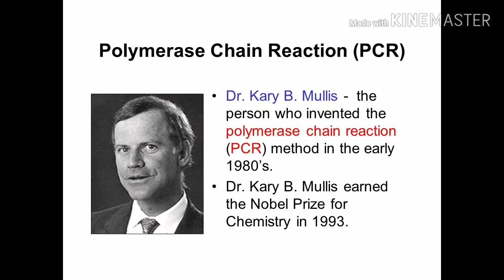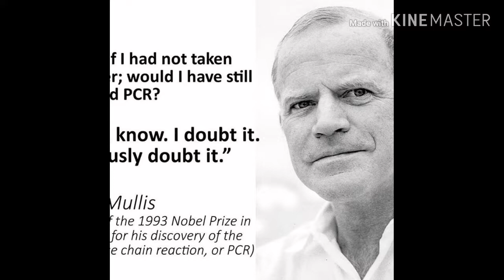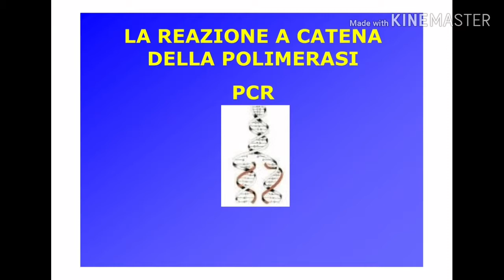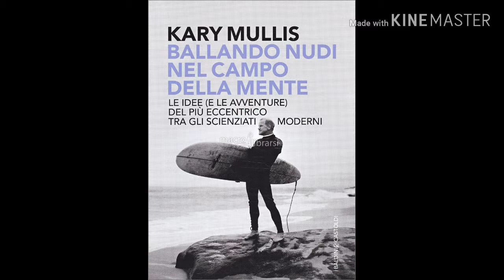KARY MULLIS: IL PREMIO NOBEL RAPITO DAGLI ALIENI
A proposito di eventi certi e certificati, è morto il Premio Nobel Kary Mullis, che disse di essere stato rapito dagli alieni. Uno scienziato coraggioso, purtroppo una mosca bianca nella sua categoria…